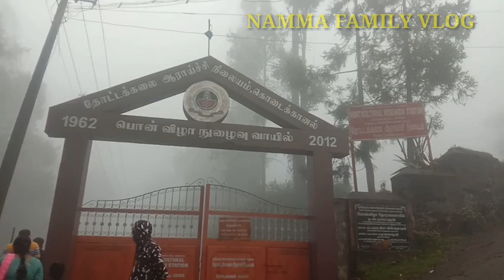Kodaikanal vlog#கொடைக்கானல் வ்லாக்Namma family vlog